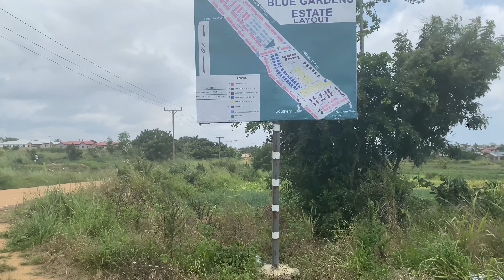Blue Rose City - Where You Can Buy A House For As Little As $22,000 | Real Estate In Ghana | Africa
Not every home in Ghana has to be expensive. You can get a decent sized 1 Bedroom house from as little as $22,000 in Kasoa

Property in Ghana
Buy a house in Ghana
Real Estate In Ghana

Dela